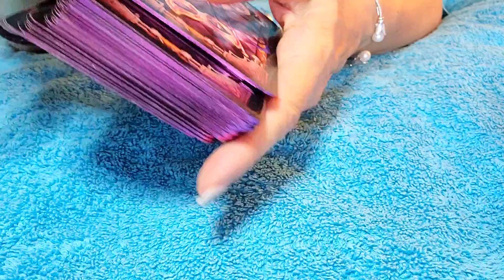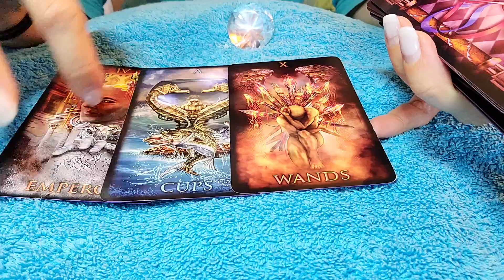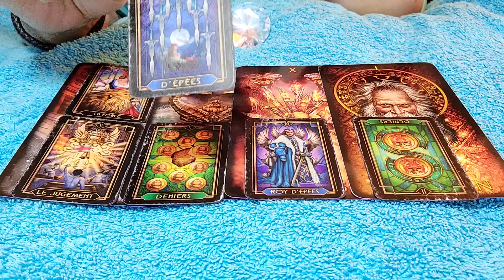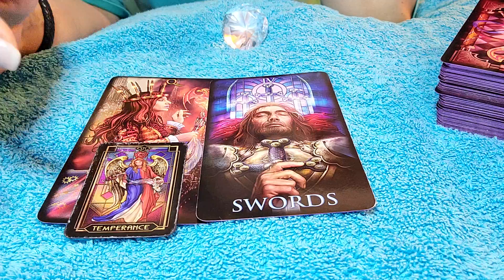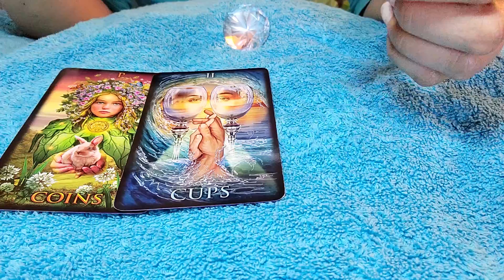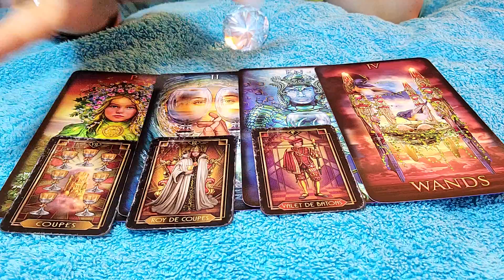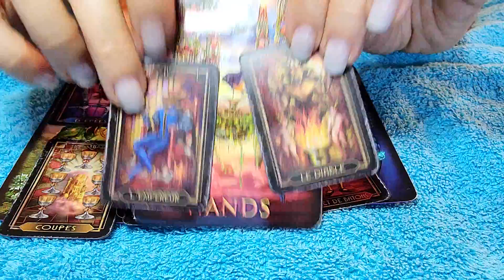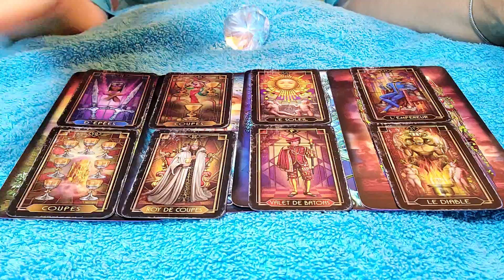ARIES - THEIR HEART & EYES ARE SET ON YOU! 💕 👀